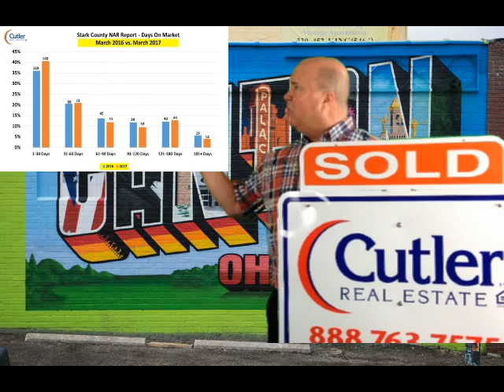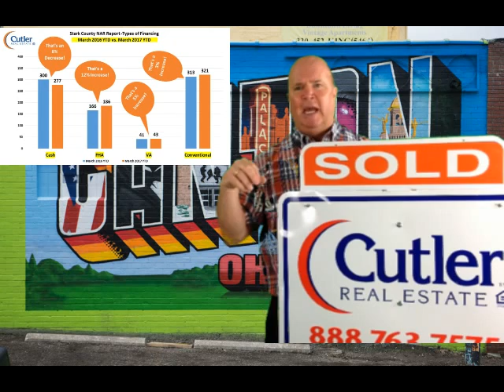Money Monday Session 47